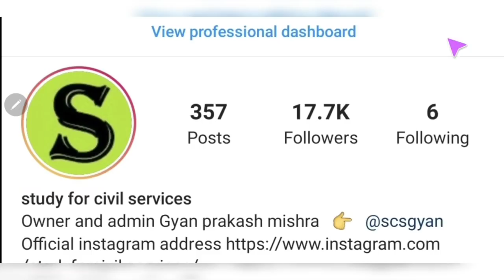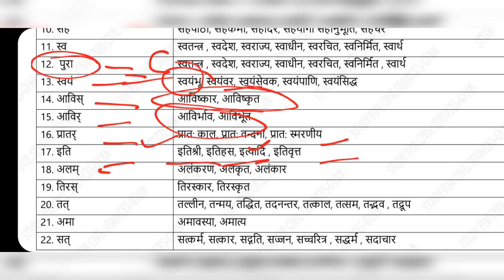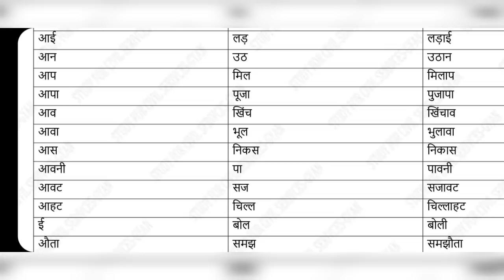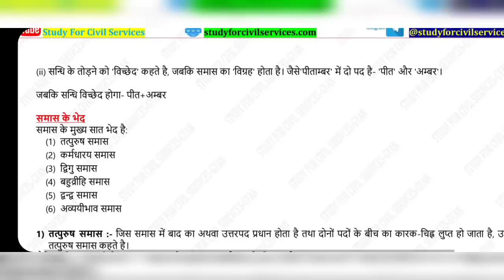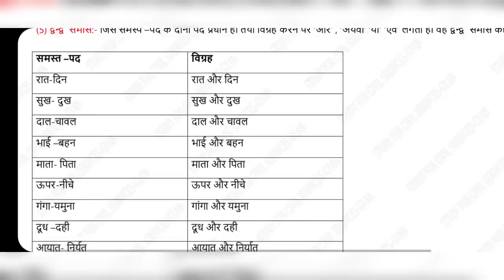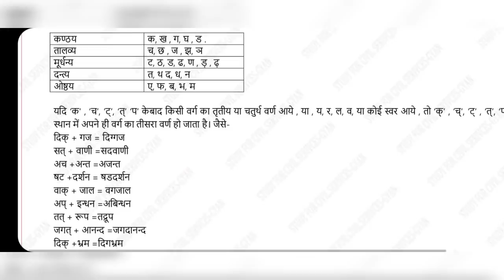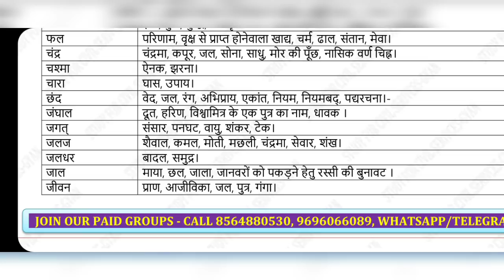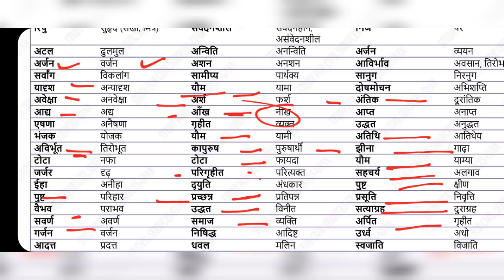ahc ro aro aps hindi preparation allahabad high court ro/aro class syllabus ahc taiyari ro aro 3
इलाहाबाद प्रयागराज समीक्षा अधिकारी / सहायक समीक्षा अधिकारी / अपर निजी सचिव की हिंदी की पूरी तैयारी

ahc ro aro hindi preparation , ahc ro aro hindi syllabus
allahabad high court ro aro hindi classes

ahc ro aro hindi papa video k components videos hain ye

इलाहाबाद प्रयागराज समीक्षा अधिकारी / सहायक समीक्षा अधिकारी 2021 ro aro aps apar niji sachiv vacancy 2021 की पूरी तैयारी के लिए तुरंत ज्वाइन करिये

Allahabad RO ARO daily top top 50 mcq best questions in telegram free quiz  by study for civil services ( most important expected  questions for allahabad high court exams like ro aro computer assistant ,   ahc  ro/ aro )  ko jaroor follow karte rahna

ahc ro aro 2021 test series study for civil services ahc top 50 quiz questions playlist

ahc ro aro previous year question papers pdf in english and hindi download =

ahc ro aro full syllabus 2021 including english , hindi , reasoning , gs , computer pdf download = ( page number 12 par hai )

ahc ro aro ki taiyari kaise kare ahc ro aro preparation allahabad high court 2021 vacancy ro/aro

ahc ro aro preparation 2021 English  computer  hindi gs general  studies polity history geography  current  affairs  economy art and culture uttar pradesh  allahabad High Court RO ARO Syllabus

 2021 Review Officer Exam Pattern Pdf

most important top best expected mcq questions quiz for  REVIEW
 OFFICER , ASSISTANT
REVIEW
 OFFICER as per official syllabus notification pdf

Part-I : Multiple Choice Objective Questions from :
(A) General Science
(B) History of India
(D) Indian Polity, Economy and Culture
(E) Indian Agriculture, Commerce and Trade
(F) Population, Ecology and Urbanisation
 (in Indian Context)
(G) World Geography and Geography and Resources
of India
(H) Current National and International Important
Events
(I) General Aptitude & General Intelligentsia
(J) Special Knowledge regarding Education, Culture,
Agriculture, Industry, Trade, Living and
 Social Traditions of Uttar Pradesh
(K) Knowledge of General English and General Hindi
 of Graduation Level
(L) Elementary Knowledge of Computers.